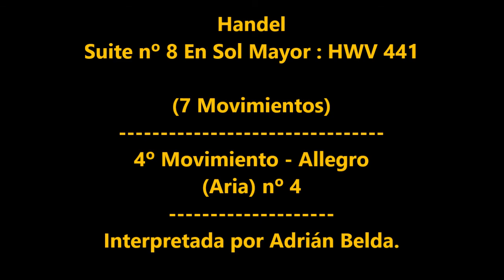Música Barroca de Handel - Suite nº 8 In G Major - HWV 441 nº 4 Aria En Sol Mayor - (4º Mov) piano.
Del compositor Barroco G.F.Handel : Os dejo aquí con el Aria de la Suite nº 8 En Sol Mayor Hwv 441 - Os dejo con el (4º movimiento) Aria en Sol Mayor para piano solo.. In G Major. Es una obra en tonalidad Mayor y muy Alegre y ligera. Os dejo con el Enlace de otras Obras de Handel aquí abajo 👇🏼👇🏼👇🏼
Bien Espero que os Haya gustado esta Música Barroca y el Aria..
Handel : Suite nº 8 In G Major, HWV 441 nº 4 Aria En Sol Mayor - (4º Mov) piano versión - Es el título de esta obra sencilla... interpretada por mi ; Adrián Belda. 🎹🎹🎹